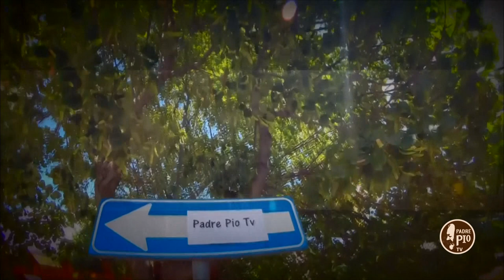Visto l’imprevisto...in finale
In dirittura d’arrivo il format musicale nato per farvi compagnia durante l’emergenza covid.
Amarcord con don Salvatore Miscio al timone e i tanti amici intervenuti, oltre alle canzoni, colonne sonore della nostra vita.
Buona estate!